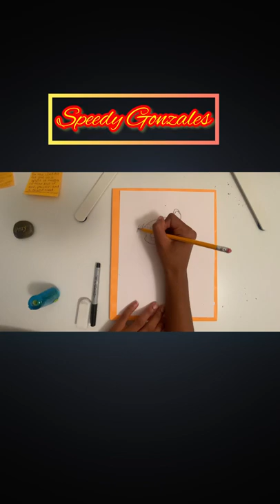SPEEDY GONZALES FROM THE LOONEY TUNES ❤️‍🔥💛